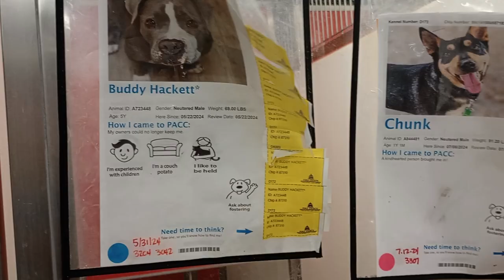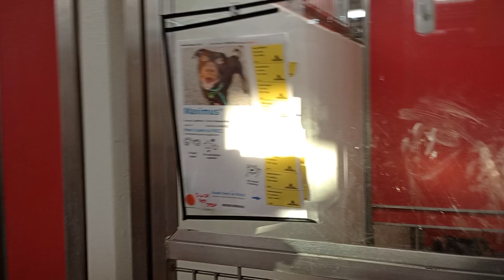Maximus 3y A837740 Prince 1y A828871 kennel 168 PACC shelter Max too excited 4 walk so no barks 259